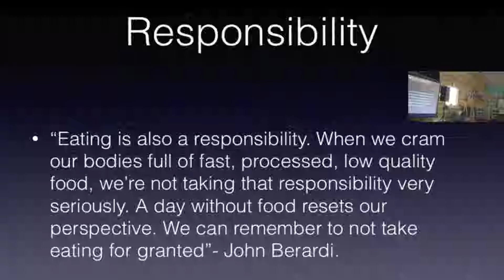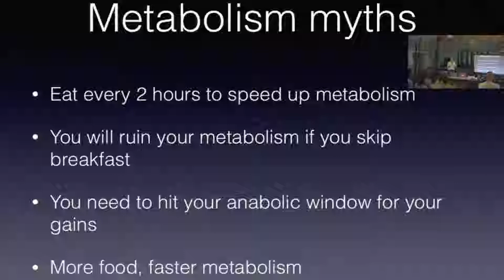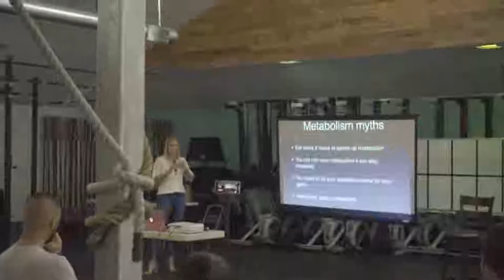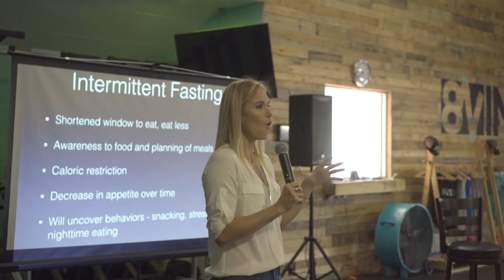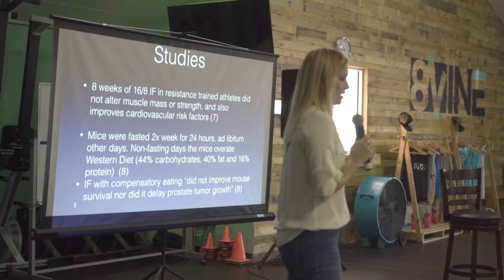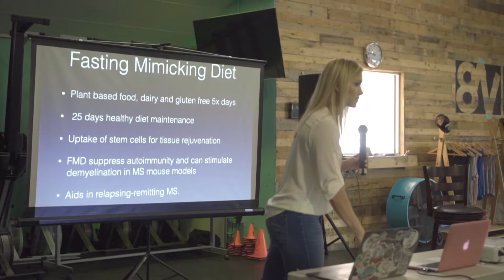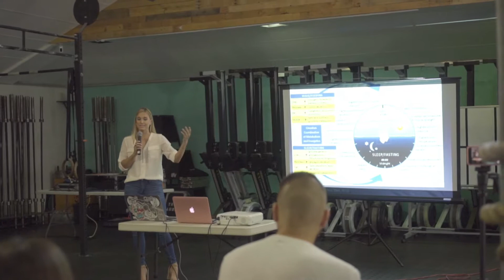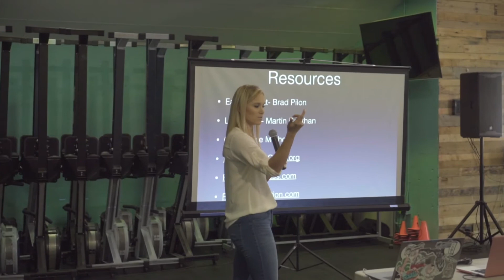Intermittent Fasting Seminar